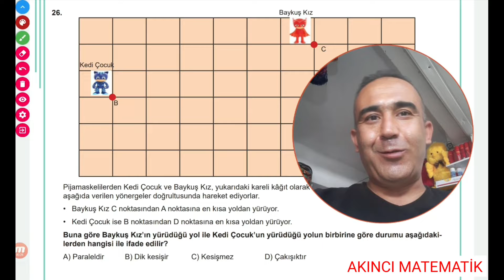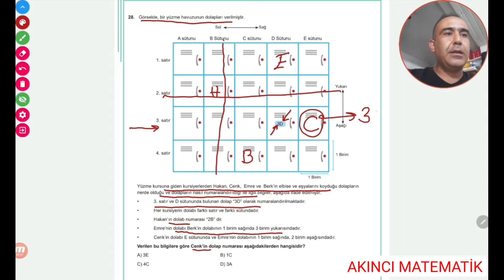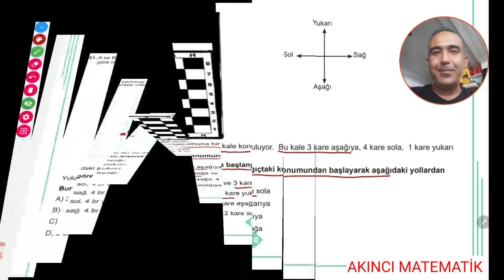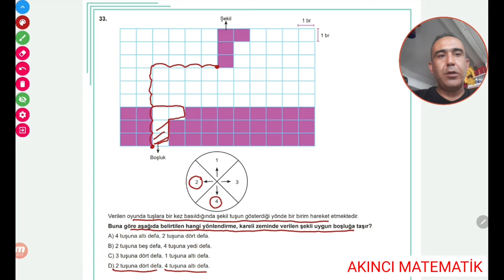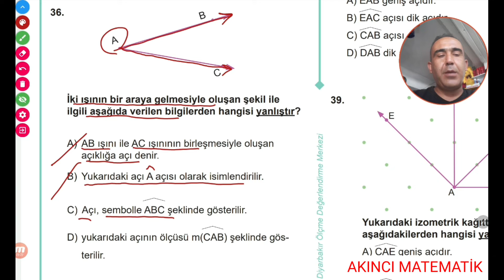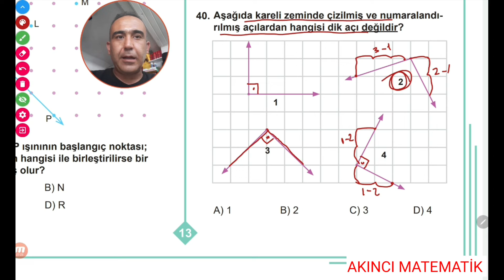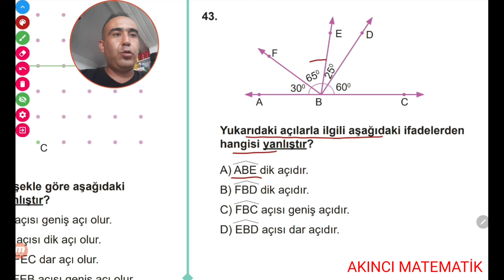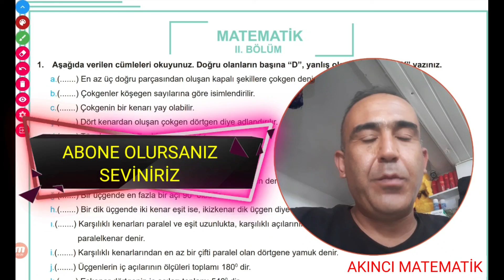5.sınıf matematik meb çalışma fasikülü 4.ünite Diyarbakır 1.bölüm (26-45 sorular) | Bursluluk hazırl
bursluluk hazırlık için mükemmel bir kaynak